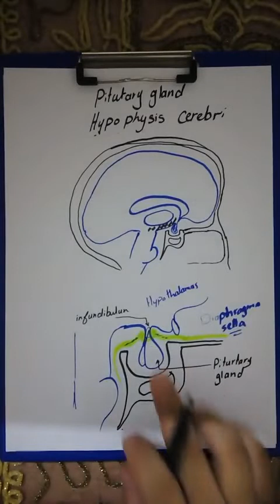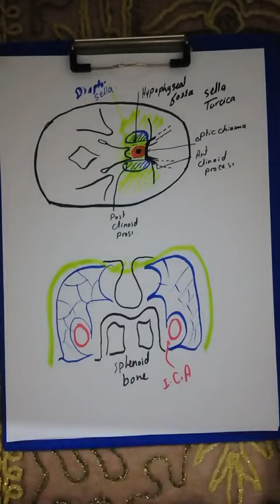Pitutary Gland Anatomy 1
illustrated anatomy of the pituitary gland.